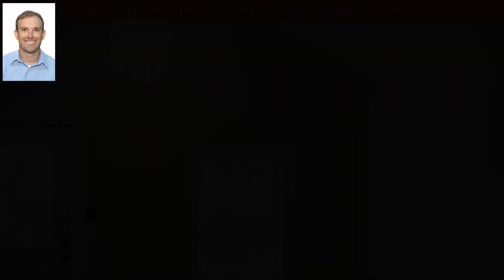118 37th Ave N, Nashville, TN 37209 - MLS #2058706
Directions
Murphy Rd. to 37th Ave N. House on right corner.
Property Description
Here is your chance to get into the highly desirable Sylvan Park neighborhood. This historic, charming cottage sits in the heart of Sylvan Park and is convenient to parks, shops, restaurants, schools, hospitals and highways.